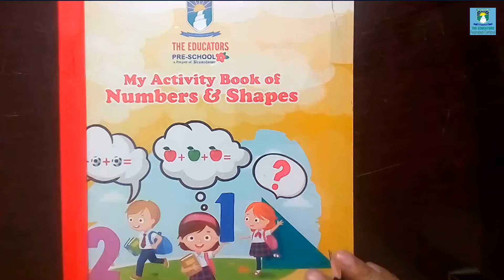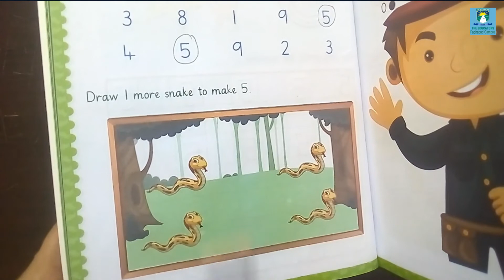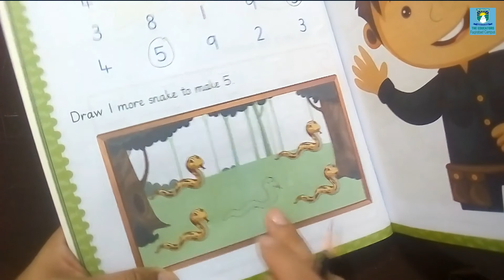Nursery || Monday (20th July,2020) || Mathematics